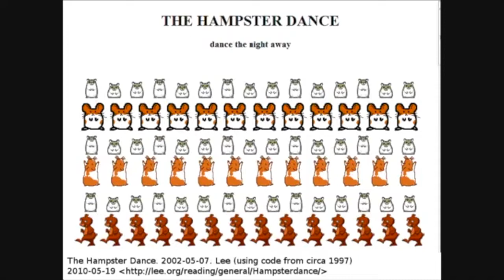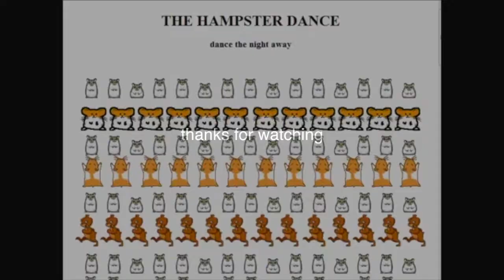Hamster Dance Original 10 Hours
Piece of Internet History for 10 Hours